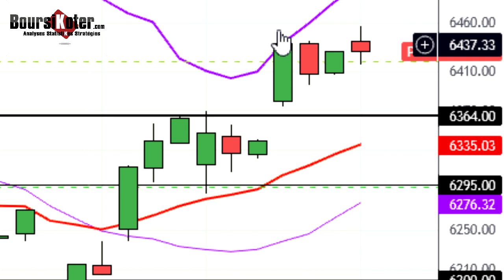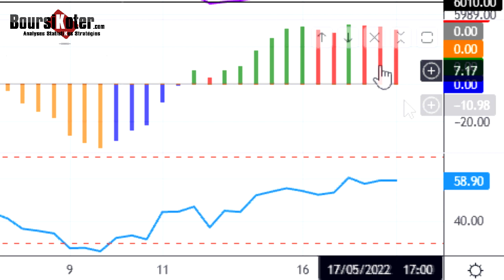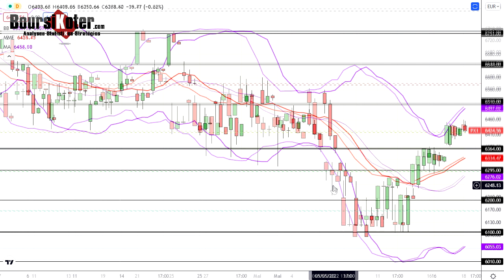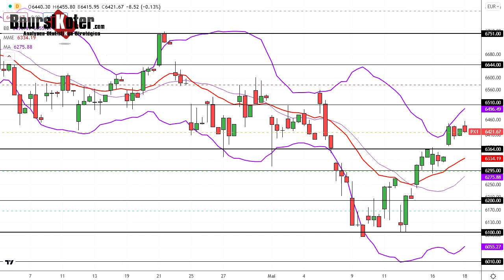CAC 40 Point Matinal du 18-05-2022 par boursikoter